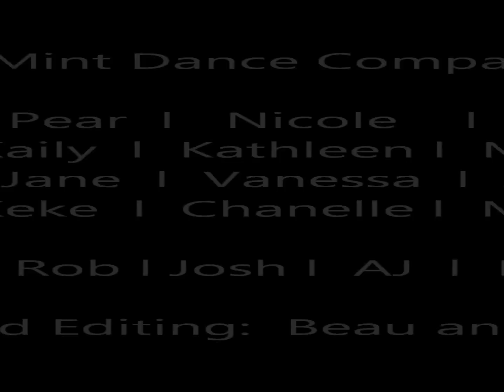I'm Out by Ciara feat. Nicki Minaj l Choreography by Pear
Choreography by Pear (Skulgan Phiphobmongkol)

youtube l instagram l twitter: @pearriehammie

Dancers: Mint Dance Company